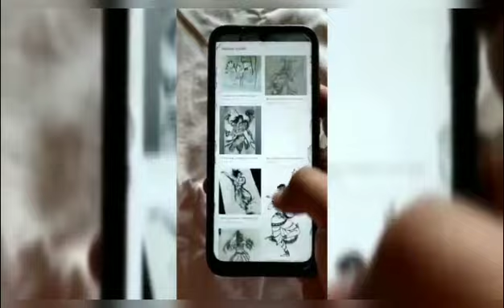ANDHMAINA /Watercolor painting speedlapse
Indian classical dance